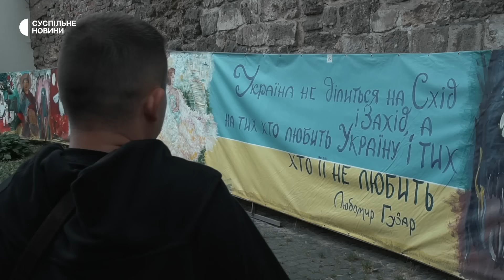«Це все ще я» — військові, обличчя яких назавжди змінила війна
Суспільне новини пробуло декілька днів з двома військовими, обличчя яких назавжди змінила війна. Ілля Пилипенко ледь не згорів у танку. Він пам’ятає розпухле обличчя, шкіру, яка висіла на руках, ногу, яка нібито кріпилась до штанів.

«Я думав лише одне: «Вибратись з танку». Я зміг вилізти, мене перенесли побратими на інший. Можна вважати, мені пощастило», — каже Ілля.

Йому ампутували ногу, оперували обличчя. Зараз він прийняв свою нову зовнішність. У цьому Іллі допомагають побратими, з такими ж сильними травмами. Разом вони реабілітуються та жартують по-чорному щодо ампутацій та шрамів, каже Ілля.

Сергій Райлян пішов до військкомату одразу з пари в університеті, аби війна не прийшла у його рідний Миколаїв. На службу він потрапив до повномасштабного вторгнення. А 24 лютого був на сході України. На війні Сергій втратив зір та ноги — машина підірвалась на протитанковій міні саме там, де сидів Сергій

У штучній комі, під сильними препаратами, він бачив у снах дружину. Лєра увесь цей час була поруч. Від шпиталізації до госпіталізації Лєра годувала Сергія з трубочки, обіймала у критичні митті, вимагала операцій. Зараз — допомагає у реабілітації.

Історії Сергія та Іллі, життя військових у соціумі з новим обличчям, та близькі, які допомагаютть прийняти нову зовнішність — у матеріалі Суспільне Новини.

Авторка: Оксана Сенів
Редакторка: Олена Дуняк
Зйомка: Владислав Кравець і Оксана Сенів
Колір та звук: Олександр Брамський